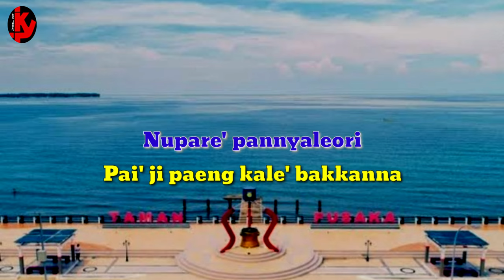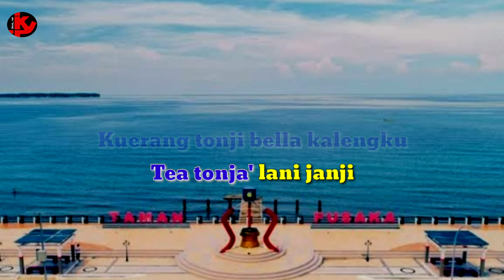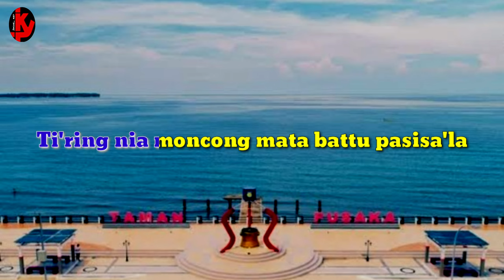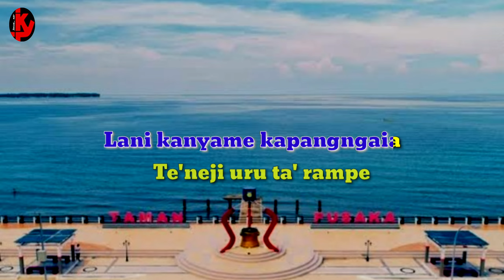TEA TONJA | Ridwan sau | KARAOKE/LIRIK | NADA WANITA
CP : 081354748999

Lagu    Tea tonja
Cipt      Ridwan sau
Artis     Ridwan sau